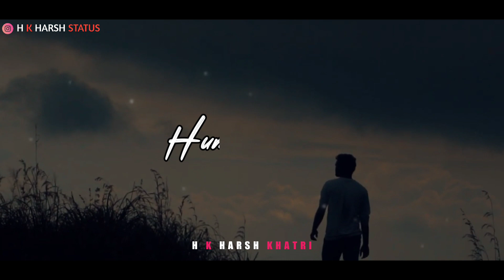Kho Gaye Hum Kahan New Whatsapp Status | Jasleen Royal | Travel Whatsapp Status Ang Traveling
love whatsapp status new
marathi love dj remix whatsapp status attitude whatsapp status
hindi love whatsapp status hindi
sad love whatsapp status hindi romantic love whatsapp status hindi
status hindi attitude whatsapp status #30 second whatsapp status

🙏Thanks For The Music And Images👍

👉:- this video is uploaded for whatsapp status only and this in in fair use we don't own any copyright of this audio we just edited and uploaded this video for entertainment purposes only we are not getting any profit by this

🙏KEEP SUPPORTING🙏
KEEP LOVING💟